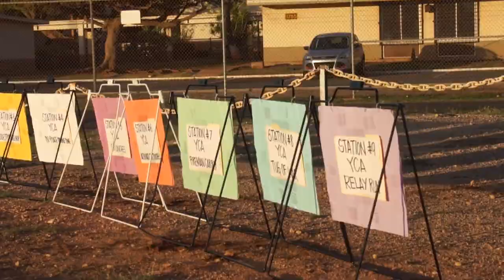Battle Born Youth Challenge Academy, B-Roll Best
CARLIN, NV, UNITED STATES
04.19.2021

The National Guard Youth ChalleNGe Program, a preventive rather than remedial “youth at risk” program, targets unemployed, drug-free, high school dropouts, 16-18 years of age. Core components of the program are citizenship, academic excellence (GED/high school diploma), life-coping skills, service to community, health and hygiene, job skills training, leadership/followership, and physical training.

Film Credits: Video by Staff Sgt. Matthew Greiner
152nd Airlift Wing Public Affairs

Nevada
Nevada National Guard
Battle Born Youth Challenge Academy